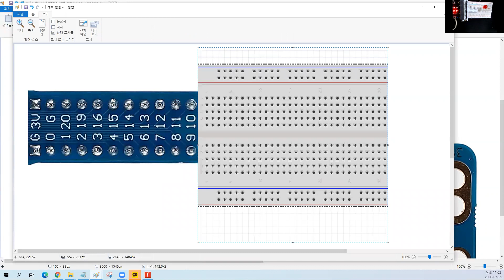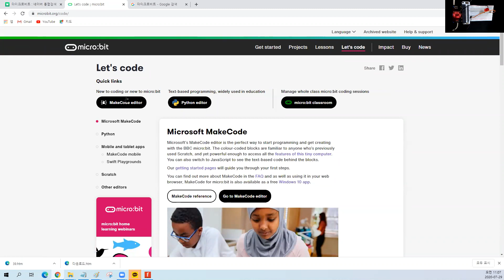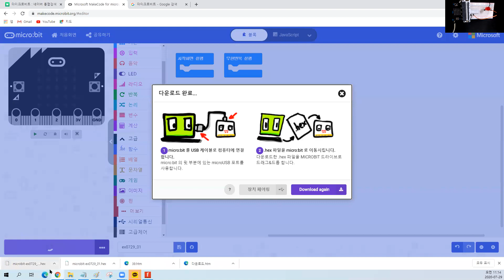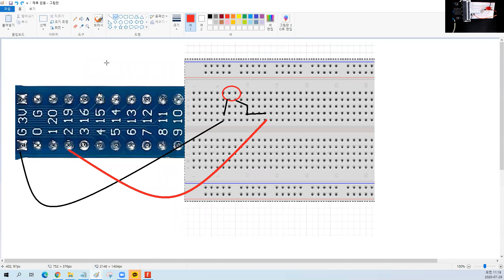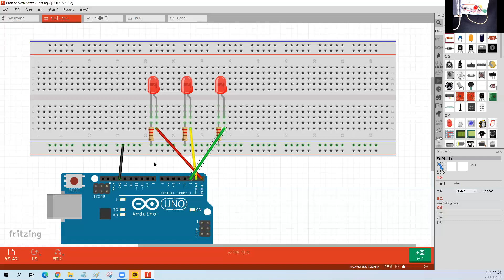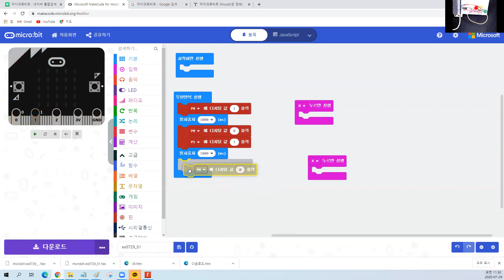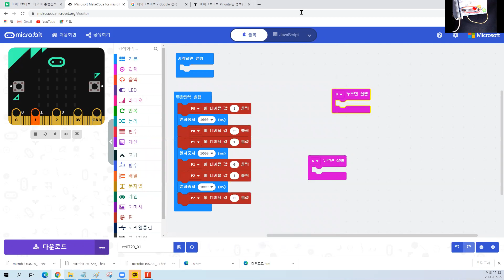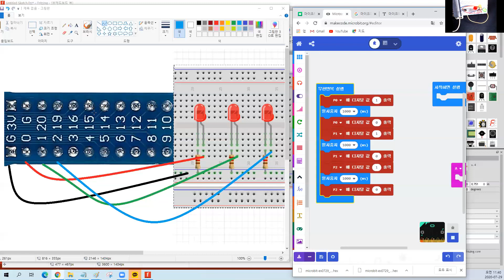마이크로비트 확장보드 LED 다루기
마이크로비트로 LED 불을 켰다 껐다 해봐요